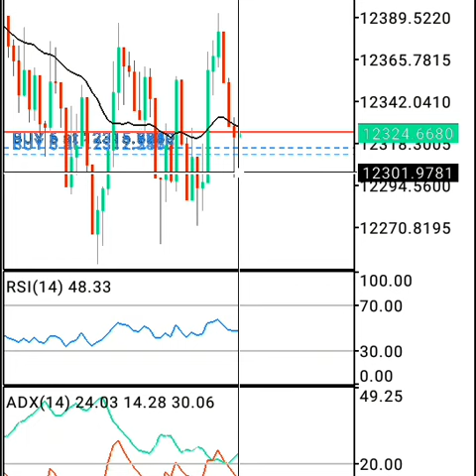Best spikes strategy for boom & crash (for beginners)